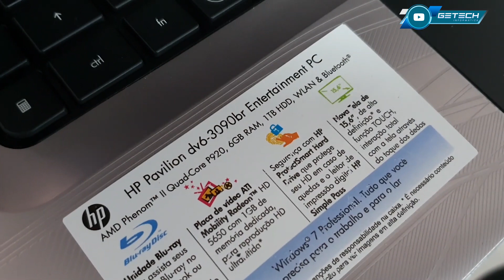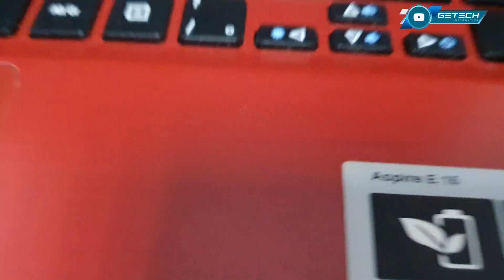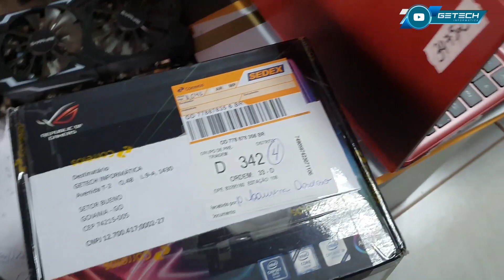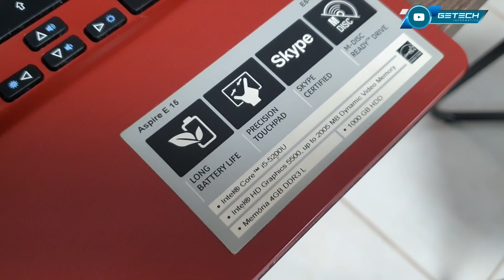NOTEBOOK BOMBA, CHEGARAM VÁRIOS NO MESMO DIA!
Programa de Gerenciamento de Ordem de Serviço da Getech Informática/Orgm